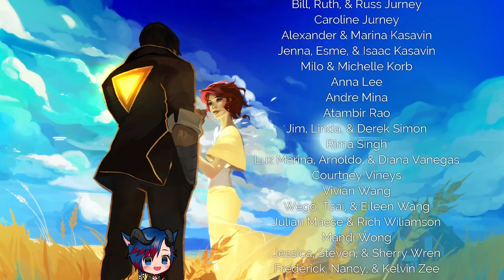Transistor Part 2 - I love our sword boi